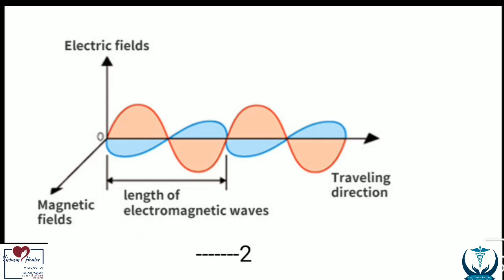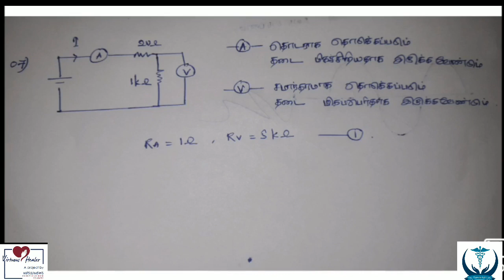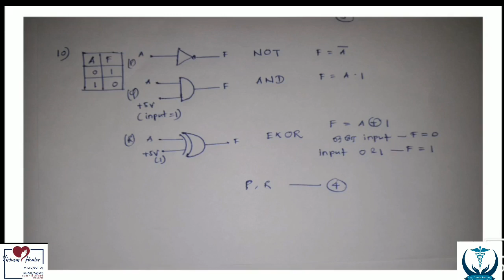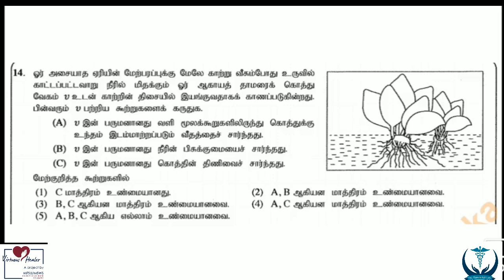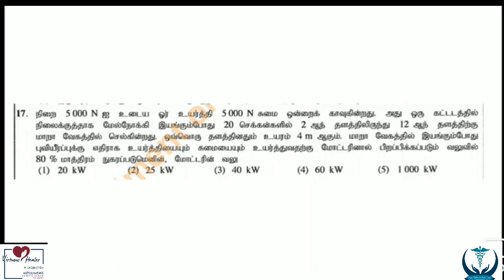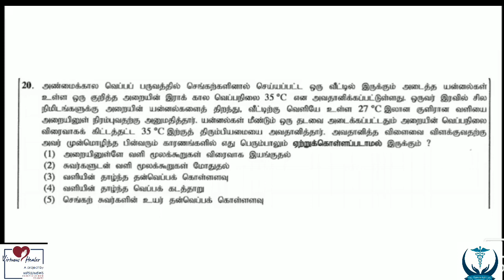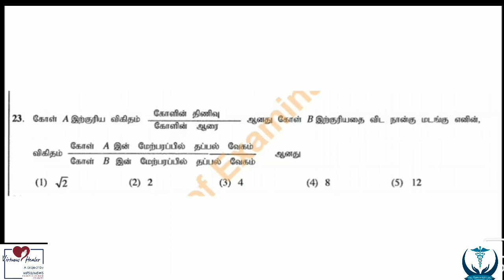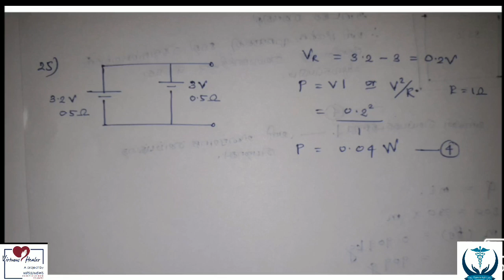2016 GCE A/L Physics - Tamil Medium MCQ 1- 25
Explanations to GCE A/L past papers produced by Colombo Medical Faculty Student Union / Medical Students Welfare Society (MFSU/MSWS) in hands with Medical Faculty Muslim Majlis as a part of Virtuous Healer project.